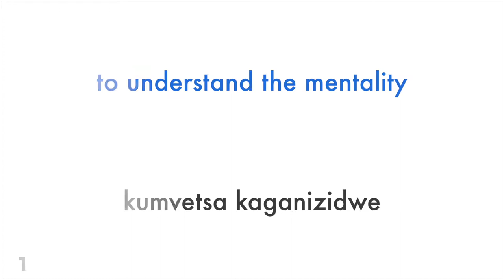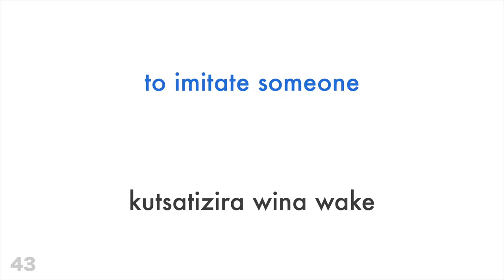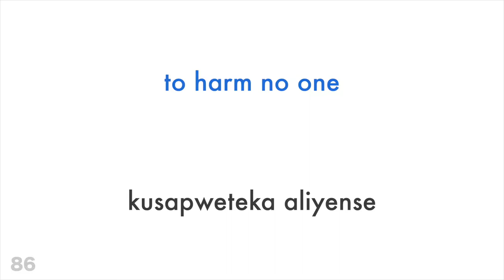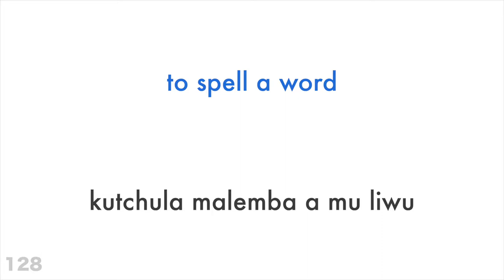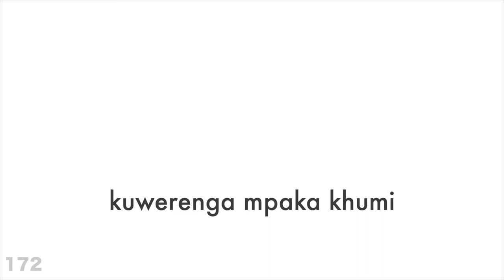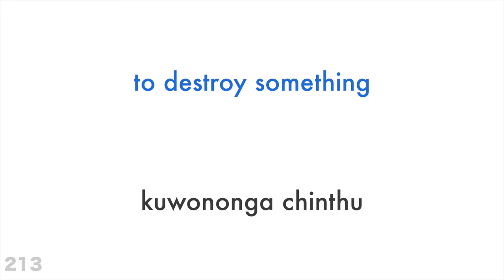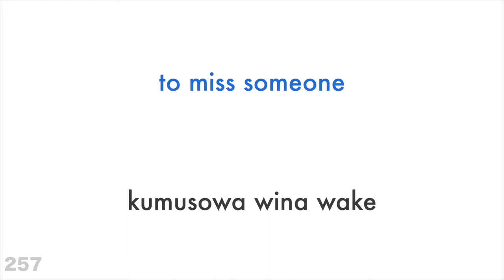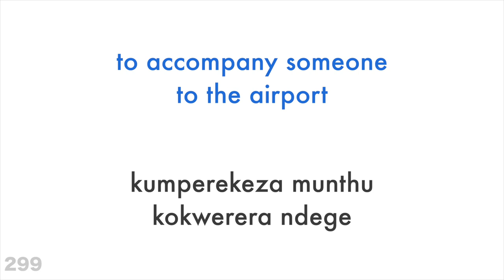Mau 300 owonetsa kuchita + kuwerenga ndi kumvetsera - Chingerezi + Chichewa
Mau 300 owonetsa kuchita + kuwerenga ndi kumvetsera

mukufuna kuphunziranso zina?